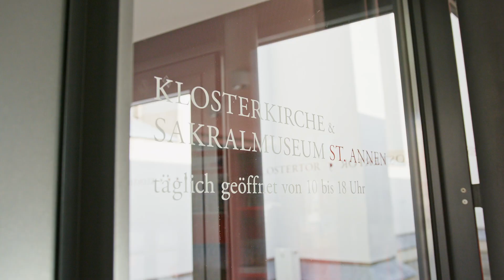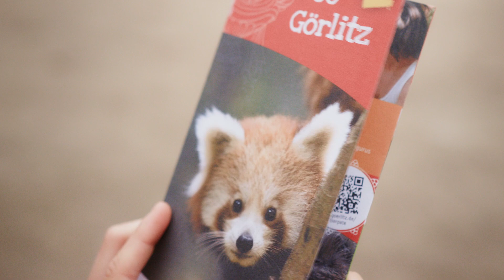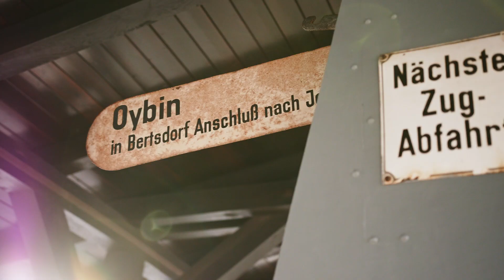Auf den Spuren des Oberlausitzer Sechsstädtebundes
Auf Zeitreise gehen mit dem Oberlausitzer Sechsstädtebund.